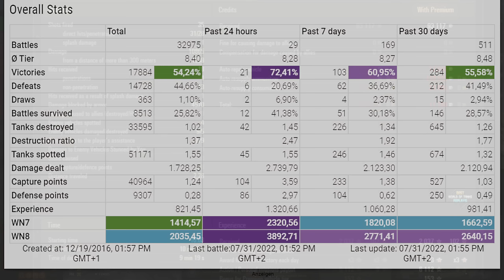Concept 1B: Volcano - World of Tanks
The Concept 1B is a American tier 9 premium heavy tank.
The Concept 1B is not part of the American heavy tank line.

Battle Stats:
_RNG_hate_me_ [-VNM-]
Concept 1B
Lakeville
Damage: 10865
Frags: 5
Blocked damage: 4570
Assist damage: 279

Medals: 7
Ace Tanker, Bruiser, Duelist, Fighter, Fire for Effect, Tanker-Sniper, High Caliber,